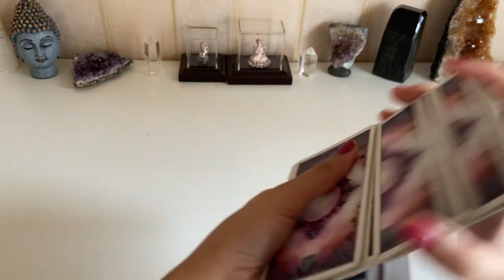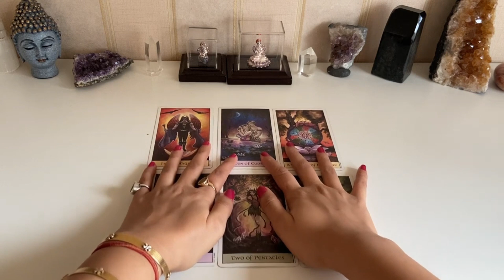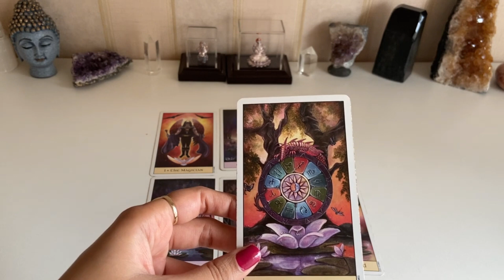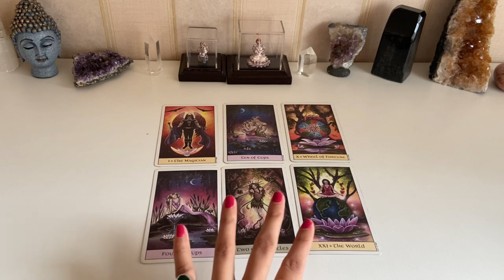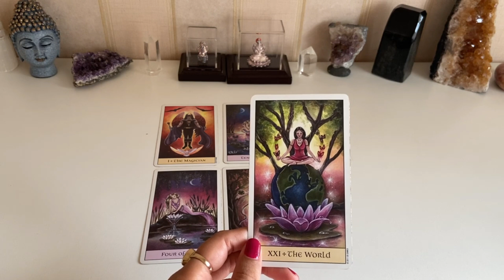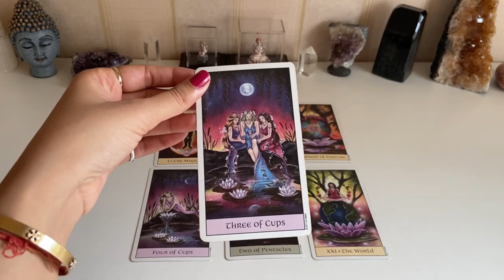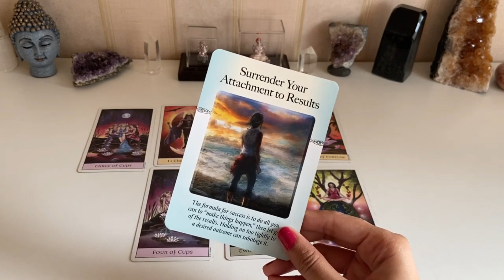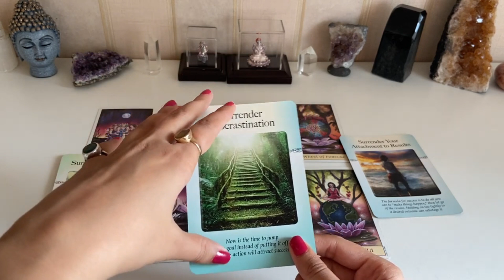Scorpio June 2022 | Vrishchik Rashifal Monthly | वृश्चिक राशिफल | Monthly Horoscope | Tarot Reading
Scorpio June 2022 | Vrishchik Rashifal Monthly | वृश्चिक राशिफल | Monthly Horoscope | Tarot Reading Hindi

HOW EACH ZODIAC SIGN ACTS WHEN THEY’RE SECRETLY IN LOVE

TRUE LOVE VS. TOXIC LOVE: 5 KEY DIFFERENCES